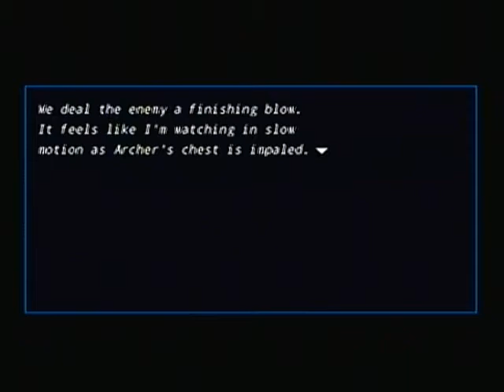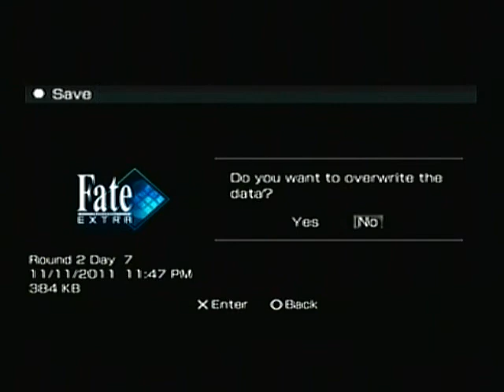Fate/Extra Walkthrough [ENG] Part 13b - Master of the Shadows (Saber vs Archer)